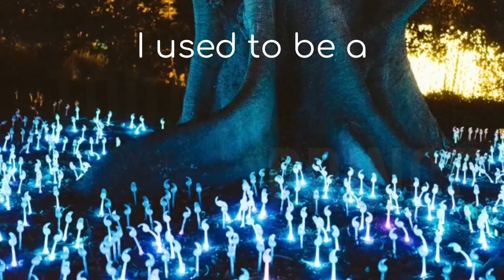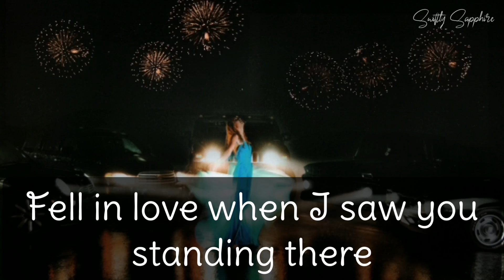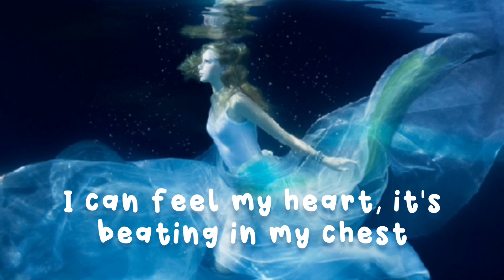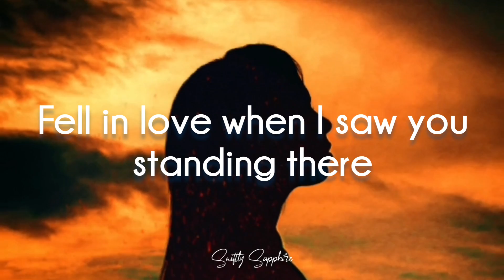Taylor Swift - Today Was A Fairytale (Taylor's Version) (Lyrics)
Song: Today Was A Fairytale
Album: Fearless (Taylor's Version)
Artist/s: Taylor Swift